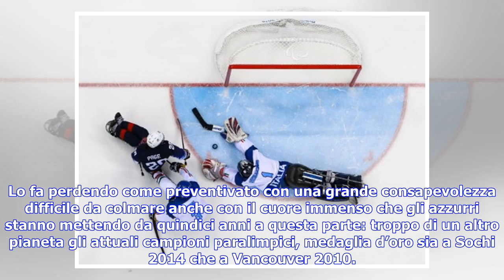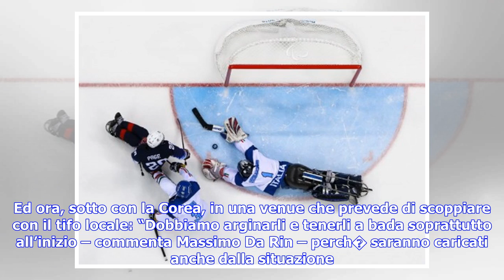Ultime notizie | Paralimpiade: l’Italia dell’hockey adesso punta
15 marzo 2018 - Milano L’Italia di coach Massimo Da Rin va a giocarsi il terzo e quarto posto di questa Paralimpiade di PyeongChang 2018 contro i padroni di casa della Sud Corea. Lo fa perdendo come preventivato con una grande consapevolezza difficile da colmare anche con il cuore immenso che gli azzurri stanno mettendo da quindici anni a questa parte: troppo di un altro pianeta gli attuali campioni paralimpici, medaglia d’oro sia a Sochi 2014 che a Vancouver 2010. Piazzati fisicamente, molti bi...